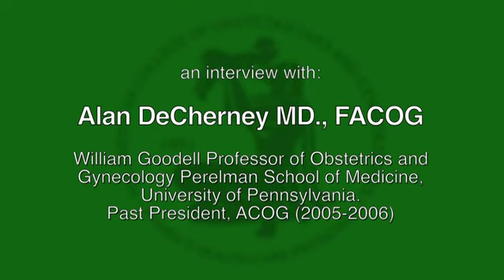An Interview with Michael T. Mennuti, MD, FACOG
As part of the Oral History Program supported by the J. Bay Jacobs, MD, Library for the History of Obstetrics and Gynecology in America at the American College of Obstetricians and Gynecologists (ACOG), Dr. Ralph Hale sat down to chat with Dr. Michael Mennuti, ACOG Past President (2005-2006). The interview took place during  ACOG's Annual Clinical and Scientific Meeting held in Washington, DC in 2016.